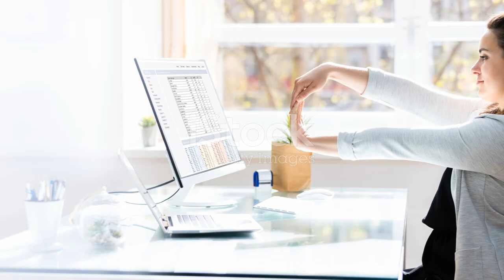Combating Sedentary Lifestyle : Tips for Office Workers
Hey everyone! If you spend most of your day sitting at a desk, this video is for you. Discover some effective tips to combat a sedentary lifestyle and stay active, even with a desk job. From desk stretches to walking meetings, these simple changes can make a big difference! 🌟